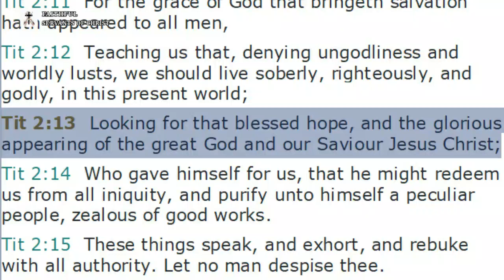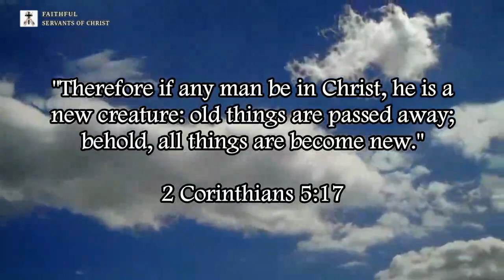Great God And Saviour Jesus Christ